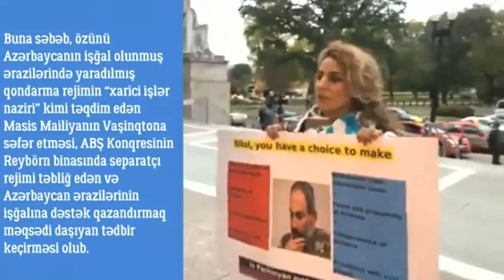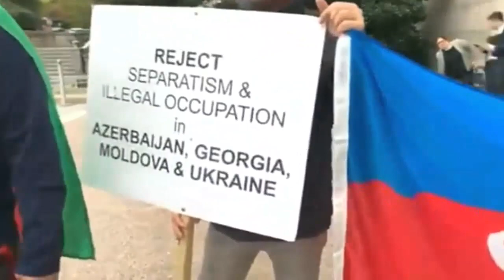Азербайджанская община провела акцию протеста перед зданием Конгресса США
30 октября азербайджанская община провела акцию протеста перед зданием Конгресса США.
Причиной стал визит представляющего себя "министром иностранных дел" самопровозглашенной , никем не признанной "НКР" Масиса Маиляна в Вашингтон, а также проведение им в здании Конгресса США мероприятия по пропаганде сепаратистского режима, целью которого является поиск поддержки в вопросе оккупации азербайджанских территорий.